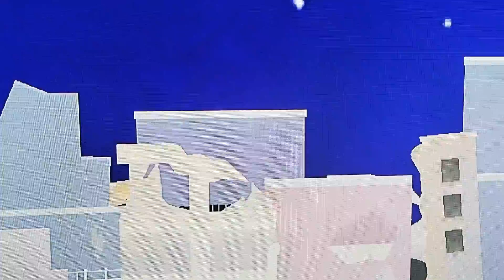Heisei Godzilla vs Mechagodzilla 2021